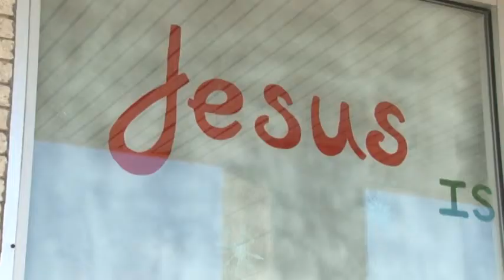A Bangor furniture store gets criticism for religious themed Christmas windows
Katie Bavoso covers the story of a local furniture store in Bangor that painted a nativity scene on its window with the caption "Jesus is the reason for the season." Since then, the store has received both negative and positive feedback from the community.